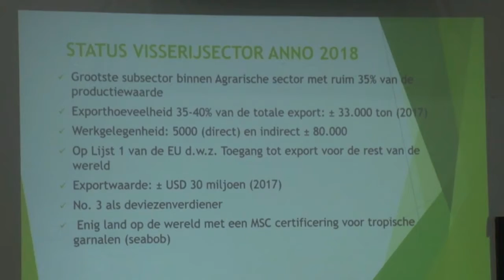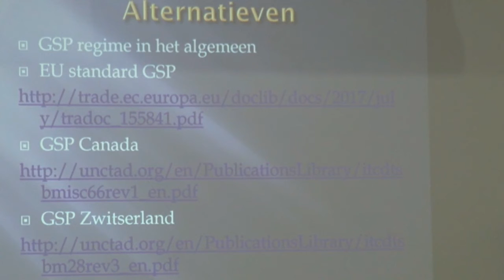28 03 2018 EPA congres gehouden